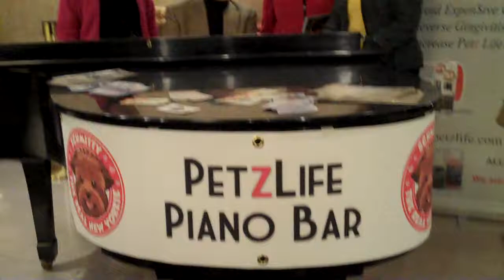Hail Purdue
Pianoweatherman Ron Trotta and a group of crazed Hoosiers send out a big "Hail Purdue" to Judge D. Daniel back in Indiana.  They were in NYC at the Petzlife Piano Bar in the New Yorker Hotel for the Westminster Kennel Club Dog Show at Madison Square Garden.  For more videos and pics of Petzlife Piano Bar, the Westminster Dog Show & WKC Weather Reports and Yorkie Specialty Show - go